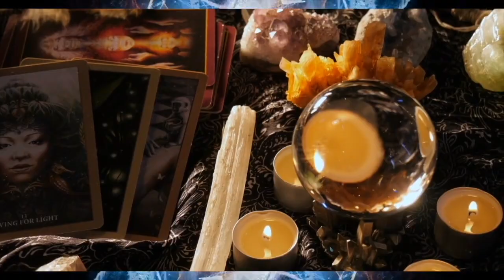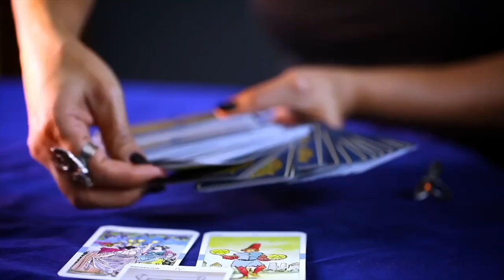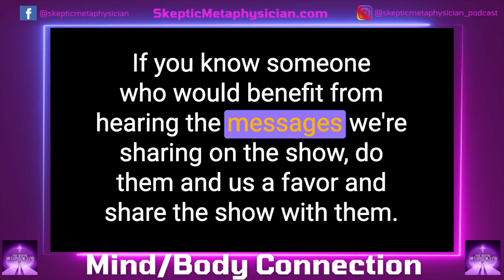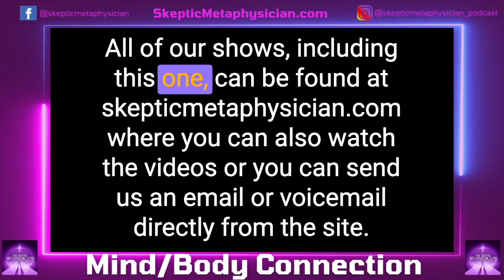The Mind-Body Connection: Find Pain, Stress & Anxiety Relief | The Skeptic Metaphysicians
There’s been a lot of talk about the mind/body connection. Some people even say that we are a three-body being; mind, body, soul. Intellectually, its easy to understand that, but if you ever stop and really think about it…..you start to question how that’s possible…. On today’s show, we aim to answer those burning questions that you’ve had for SO LONG! By the time this episode is over, you’ll know exactly how it is that our bodies can affect our minds, and our minds affect our bodies….which ultimately end up affecting our soul, along with some tips to help you cope with the effects.

We learn:
1. How stress and worry can cause physical pain without any detectable medical issues.

2. How movement and posture can be used to relax and reduce pain.

3. How to transition from fight-or-flight mode to relaxation mode through mindful techniques and awareness.

"When you have stress, I mean, there's hormonal changes, there's gut issues. But one of the least talked about areas is how your body physically changes in response to whatever stress or you have, whether it's mental, emotional, spiritual, intellectual, physical, and the body starts to change physically. So it's more than saying, hey, Will, you need to relax, chill, man. You can't just do that to someone and expect them to know how to do that." – Dr. Amy Novotny

Dr Amy Novotny learned that physical and mental stress can lead to physical changes in the body, and that the muscles can contract without our awareness. She works with clients to help them understand how to relax and how to position their body to reduce pain. She also encourages them to stabilize their new relaxed position to become comfortable with it so that the muscles don't revert back to the old habits. Through her teachings, her clients learn how to reduce pain and create a new, relaxed positions for their bodies.

Dr. Amy Novotny is the founder of the PABR Institute, an organization dedicated to providing naturalistic treatments for pain, stress, and anxiety relief. With 13 years of experience treating a wide range of patient populations in various settings, she has helped countless people reduce and even eliminate pain, stress, anxiety, orthopedic surgeries, sleep issues, and the need for medications.

Resources:
Dr Amy Novotny’s Books

Other episodes you'll enjoy:
Vibrational Frequencies of Emotions

ABOUT OUR GUEST:
Dr. Amy Novotny founded the PABR® Institute with the mission to provide pain, stress and anxiety relief to those who seek a naturalistic form of treatment when other treatment methods have fallen short. Her unique approach comes from her experience treating in a variety of settings and with a wide range of patient populations over the past 13 years.

Her background in orthopedics, sports, geriatrics, balance disorders, nerve injuries, and most recently, chronic pain; and influences from coursework at the Postural Restoration Institute gave her the foundation to develop this treatment method to address a wide variety of painful and restrictive conditions. Her methods have helped countless people reduce and eliminate pain, stress, anxiety, orthopedic surgeries, sleep issues and the need for medications.

She co-authored two Amazon #1 Best-Selling books Don’t Quit: Stories of Persistence, Courage and Faith and Success Habits of Super Achievers, which share her journey on how and why she developed the PABR® Method.

Like the show? We'd love to hear your thoughts!